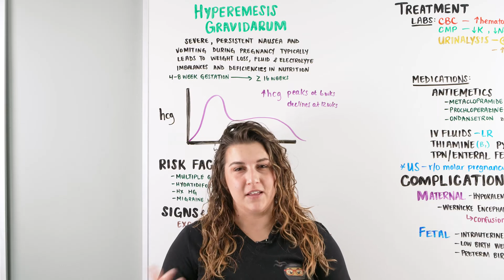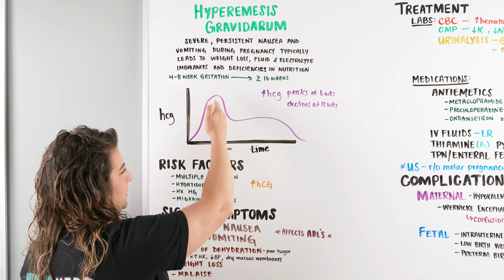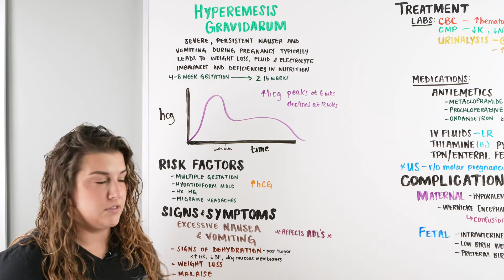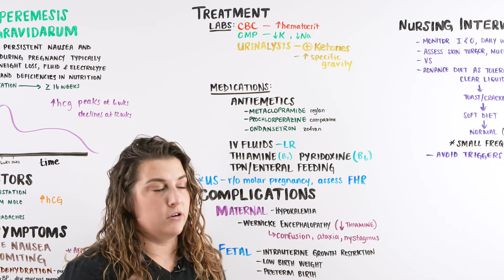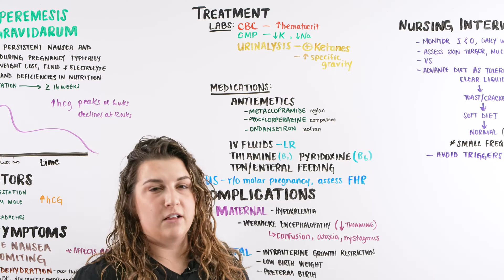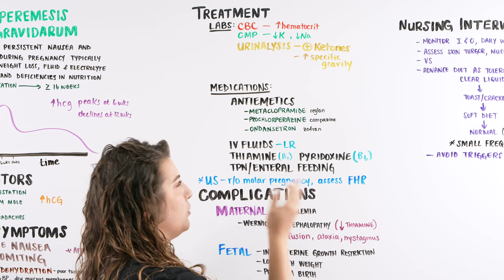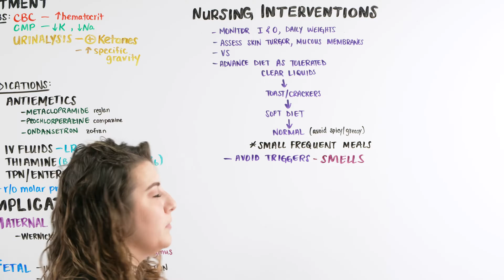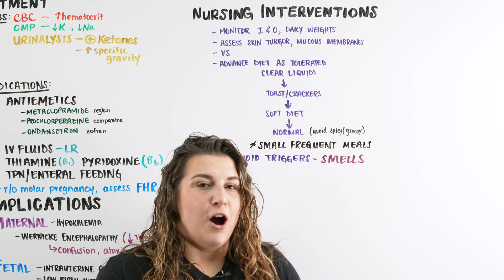Hyperemesis Gravidarum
Ninja Nerds!
In this lecture Professor Kristin Beach, MSN, BSN, RN will be presenting on Hyperemesis Gravidarum. To see what else will be talked about, please see the chapters below in the table of contents. We hope you enjoy this lecture and be sure to support us below!

Table of Contents:
0:00 Lab
0:25 Introduction to Hyperemesis Gravidarum
1:06 hCG Graphical Levels
2:27 Risk Factors
3:10 Signs & Symptoms
4:47 Diagnosis
5:45 Treatment
7:42 Complications
9:03 Nursing Interventions
12:07 Comment, Like, SUBSCRIBE!